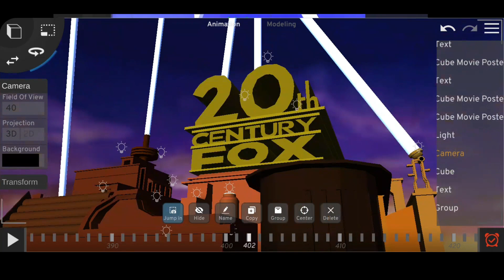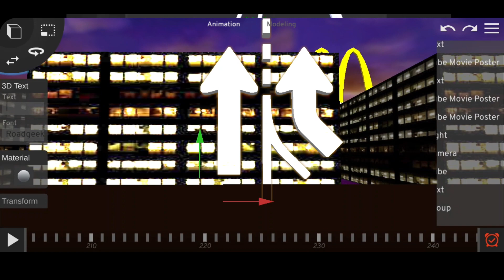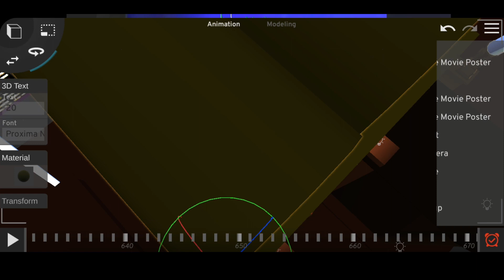20th century fox1994 remake prisma3d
prisma 3d
model @mharvicvaldezauttpthelogor61